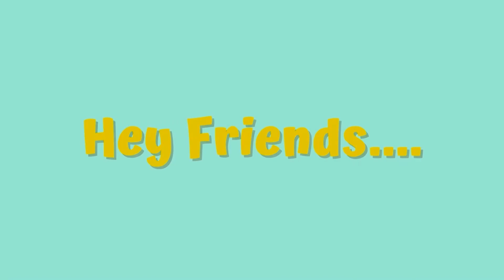DRAMA ARUMI KESAL BALON KARAKTER DAN BONEKA BOBANYA HILANG DIAMBIL BADUT 🤡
Teman teman apa kabar semua..
semiga kalian dalam keadaan baik yaaa...
Oh iya jangan lupa ditonton sampai habis video Drama Fakhira Kibbo sampai selesai yaa..